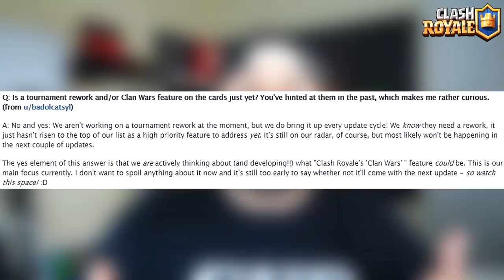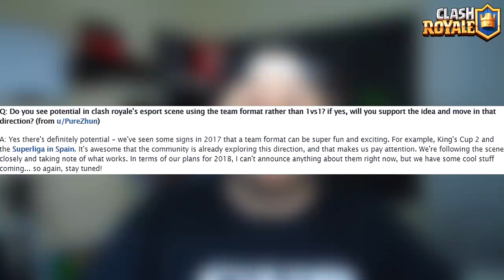BOMBA!! SUPERCELL CONFIRMOU O MODO 3v3 E 5v5 NO CLASH ROYALE - BRUNO CLASH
NO VÍDEO DE HOJE FALO SOBRE A BOMBA QUE ESTOUROU HOJE NA COMUNIDADE DE CLASH ROYALE!! SIM, HOJE A SUPERCELL CONFIRMOU O MODO 3v3 E 5v5 NO CLASH ROYALE!! QUER SABER COMO FOI ISSO? ENTÃO ASSISTA AQUI NO CANAL BRUNO CLASH!!